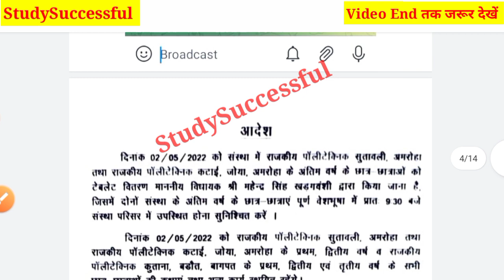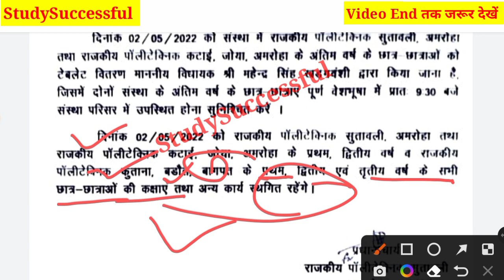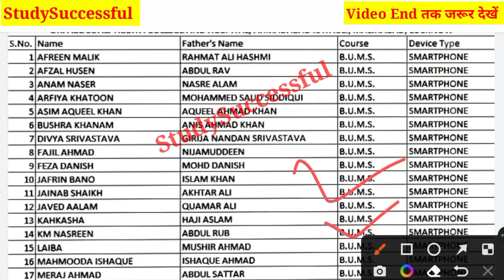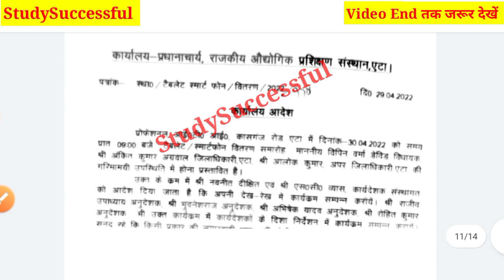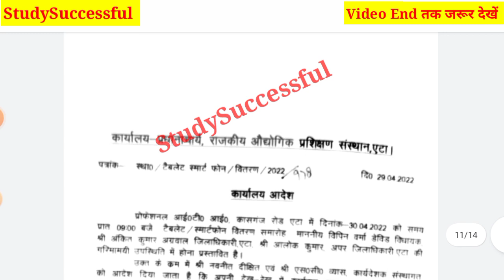टैबलेट महावितरण के सख्त आदेश 🤗 इन जिलों में 🥳| फ्री टैबलेट | tablet smartphone news today|Bteup news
Hi friends,

In this video, I explained योगी जी ने टैबलेट वितरण के इन जिलों में आदेश 🤗| फ्री टैबलेट |tablet smartphone news today|Bteup news

Your Queries,

योगी वाले टैबलेट और स्मार्टफोन की Unboxing Live देखें🤗|जिनको नहीं मिला है उनको इस दिन से मिलेगा
 Smartphone Yojana।। up laptop yojna 2021
1 crore smart phone amd tablet by yogi government
1 करोड़ युवाओं UP सरकार देगी Tablet और मोबाइल फोन।। अभ्युदय टैबलेट योजना।। टैबलेट कब मिलेगा।।

Abhyudaya Yojana
Sarkari Tablet
sarkari tablet
10th class laptop yojna 2021.
12th class laptop yojna 2021.